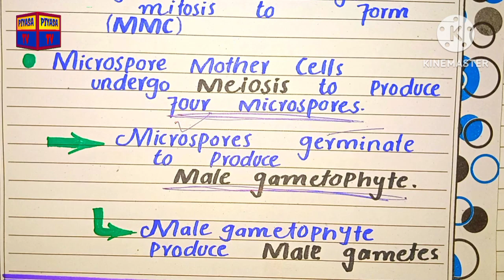What is Microsporophyll? Urdu Hindi Lecture - Biology Explained.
❤❤❤❤Asalamu Alaikum,❤❤❤❤
 My videos not only for the students🌹🌹🌹
 My videos for every person who wants better
concept for test preparation, for examination.

Just click on link to see my other Conceptual

   ➡️What is botany ,short definition, class 9

↪️What is Five kingdoms system class 9 with